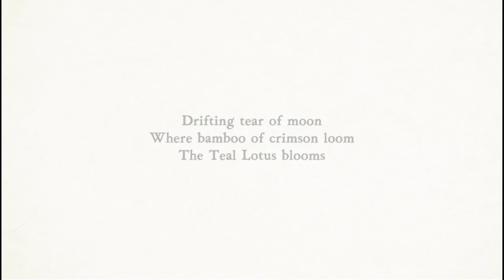Let's Play Bo: Path of the Teal Lotus (Part 4): Oh so the Sakura Shogun is evil then, got it.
Using technology to pervert nature, and nature is pissed, and probably sucking energy from a god, got it.